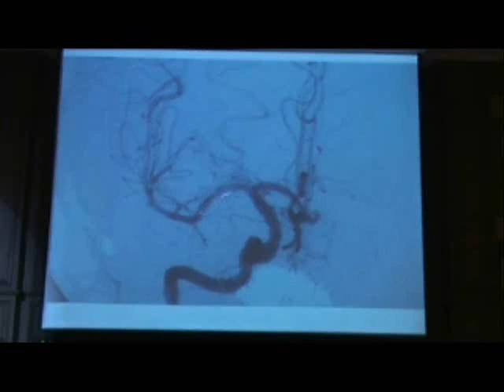สัมมนารู้เท่าทัน...อัมพาตเฉียบพลัน_18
งานสัมมนา     " รู้เท่าทัน...อัมพาตเฉียบพลัน  จากไขมันตัวร้าย "
วันเสาร์ที่  12  กุมภาพันธ์   ณ.  ห้องสยามมกุฎราชกุมาร  อาคาร
โดยมีพญ.อริยา  ทิมา   แพทย์ผู้เชี่ยวชาญอายุรกรรมประสาท
 นพ. สุทัศน์  ฮ้อศิริมานนท์    แพทย์ผู้เชี่ยวชาญศัลยกรรมหลอดเลือด
นพ. เอกชัย  กาญจนคาร   แพทย์ผู้เชี่ยวชาญศัลยกรรมสมอง
เป็นวิทยาการให้ความรู้และร่วมผูดคุยตอบคำถามผู้ที่มาร่วมงานสัมมนาอย่างเป็นกันเองและอบอุ่น